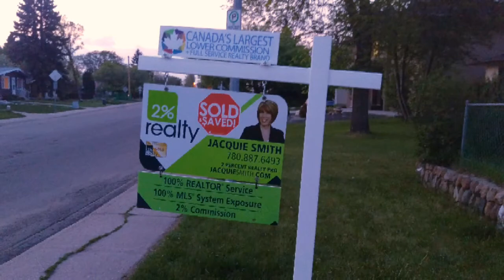December 10, 2019